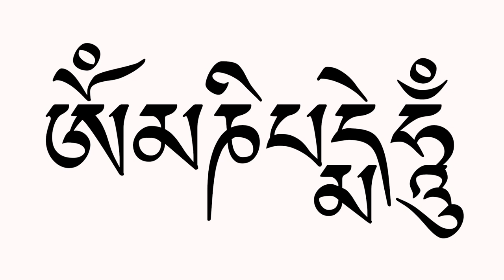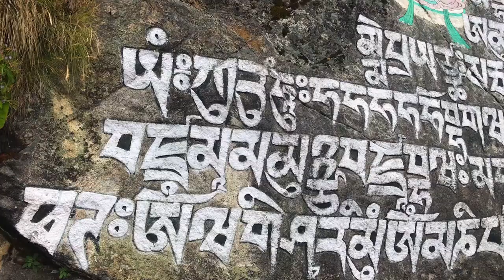Everest Base Camp Trek - Prayer Wheels & Mani Stones | Trek Tips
➤ Dean takes some time to explain the prayer wheels, mani stones, and some other cultural items guests will see while trekking to Everest Base Camp. It is important to be respectful and always pass the mani stones and spin the wheels to the left hand side. Happy trekking!